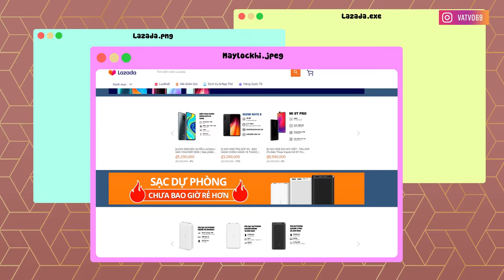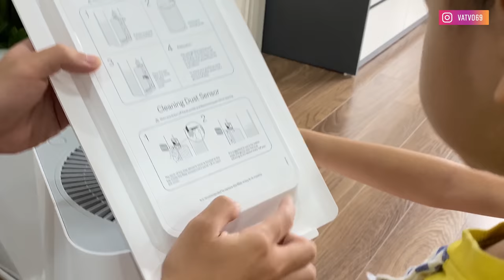VCL#3 Mua quà tặng mẹ =)))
Các bạn mùa này có thể mua máy lọc không khí về tặng phụ huynh dùng cho đảm bảo sức khỏe nha :3 Máy lọc không khí Xiaomi Air Purifier 2H FJY4026GL - Phiên bản quốc tế - Điều khiển bằng ứng dụng & Thông báo khi cần thay bộ lọc & Giám sát chất lượng không khí - Bộ lọc HEPA lọc được bụi mịn - Hàng phân phối chính hãng 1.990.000đ

✌️500 ANH EM HÃY VỀ ĐỘI CỦA MÌNH ✌